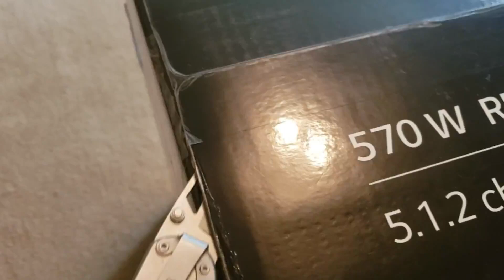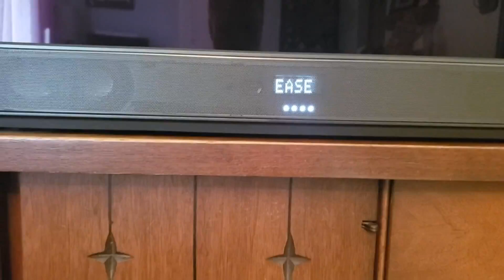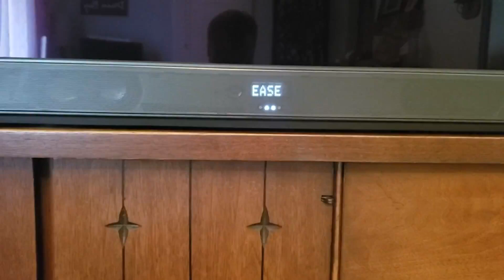LG SL10YG Soundbar Unboxing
Here is a short unboxing of the LG's latest soundbar offerings.